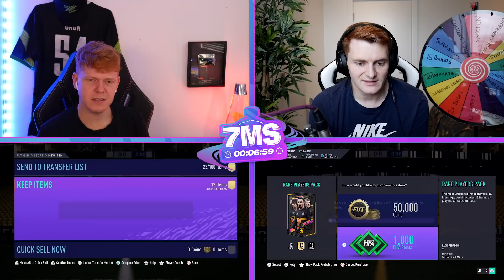WHAT A CARD!!! 85 FREEZE CB WAN BISSAKA!! 7 MINUTE SQUAD BUILDER - FIFA 21 ULTIMATE TEAM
LIVE RIGHT NOW!! Follow me on here too!!
SUB! - @CapgunTom